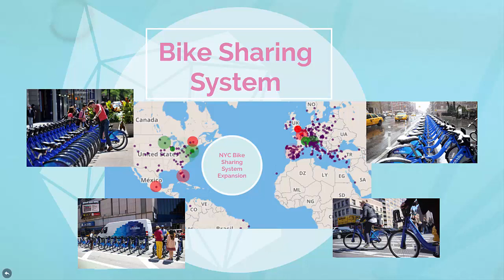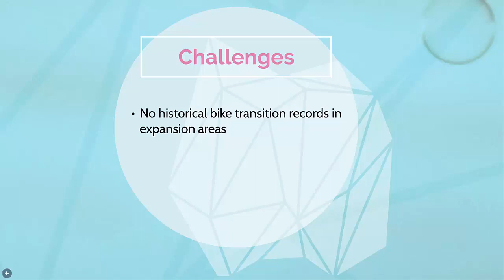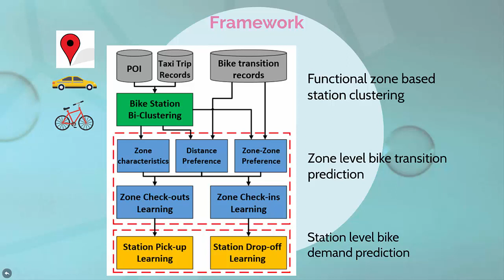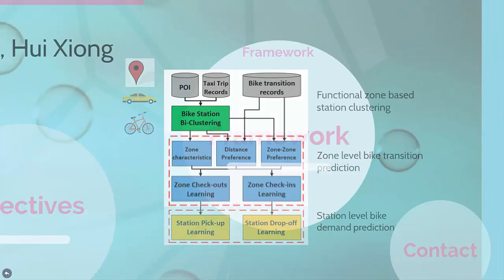Functional Zone Based Hierarchical Demand Prediction For Bike System Expansion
Bike sharing systems, aiming at providing the missing links in public transportation systems, are becoming popular in urban cities. Many providers of bike sharing systems are ready to expand their bike stations from the existing service area to surrounding regions. A key to success for a bike sharing systems expansion is the bike demand prediction for expansion areas. There are two major challenges in this demand prediction problem: 1. the bike transition records are not available for the expansion area and 2. station level bike demand have big variances across the urban city. Previous research mainly focus on discovering global features, assuming the station bike demands react equally to the global features, which brings large prediction error when the urban area is large and highly diversified. To address these challenges, in this paper, we develop a hierarchical station bike demand predictor which analyzes bike demands from functional zone level to station level. Specifically, we first divide the studied bike stations into functional zones by a novel Bi-clustering algorithm which is designed to cluster bike stations with similar POI characteristics and close geographical distances together. Then, the functional zone’s hourly bike check-ins and check-outs are predicted by integrating three influential factors: distance preference, zone-to-zone preference and zone characteristics. The station demand is estimated by studying the demand distributions among the stations within the same functional zone. Finally, the extensive experimental results on the NYC Citi Bike system with two expansion stages show the advantages of our approach on station demand and balance prediction for bike sharing system expansions.